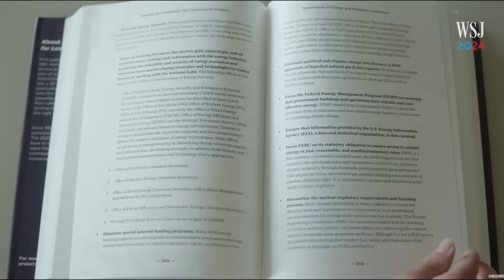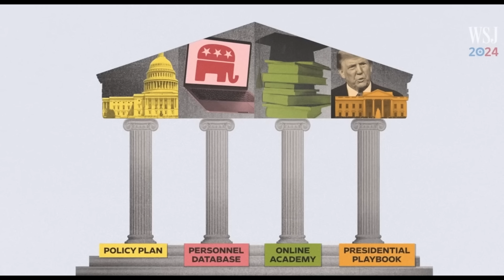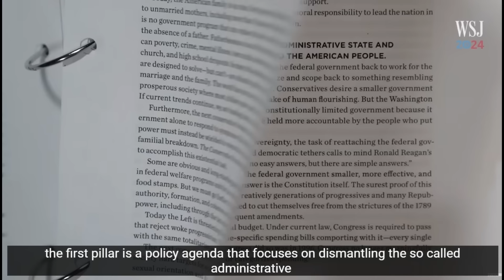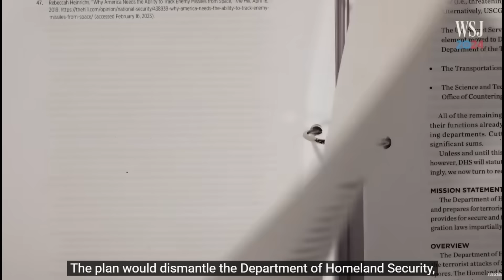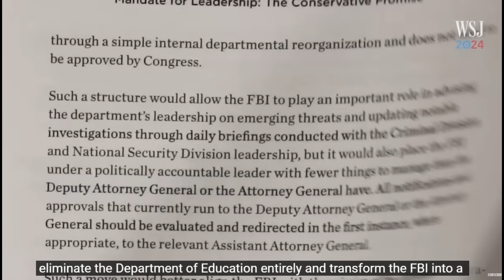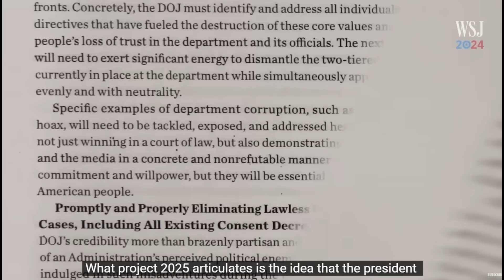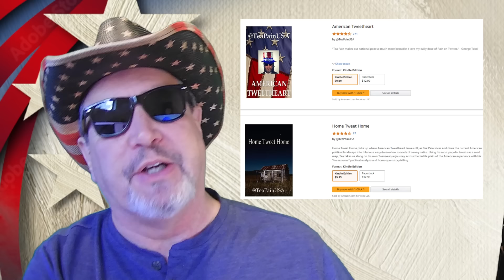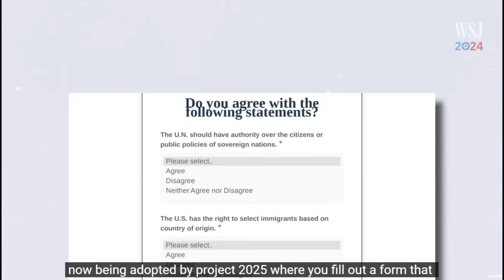Sinister MAGA Plot Hilariously DISMANTLED In Viral Takedown by Tea Pain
Really American host Tea Pain masterfully dismantles project 2025 and the right wing plot to change America.